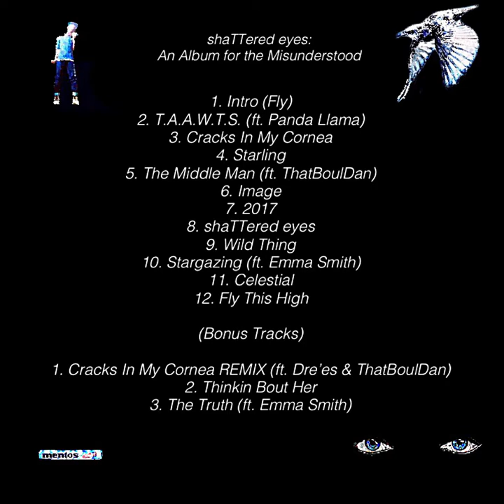PEERCE - Starling (audio)